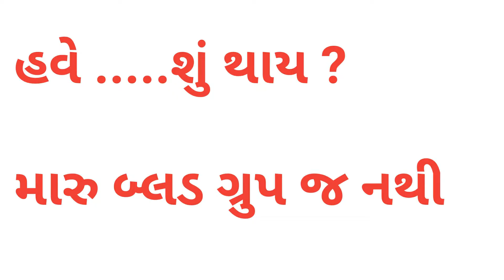BLOOD WITHOUT BLOOD GROUP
માનવ જીવનની અજીબ ઘટના .લોહી તો છે પણ તેનું બ્લડ ગ્રુપ જ નથી ..અને કોઈ સાથે મેચ થતું પણ નથી .